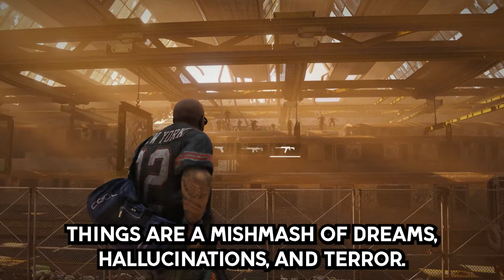What's Your Favorite "This Much of This Will End You" Fact?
Inspiration:

What's a Scary Science Fact That the Public Knows Nothing About?